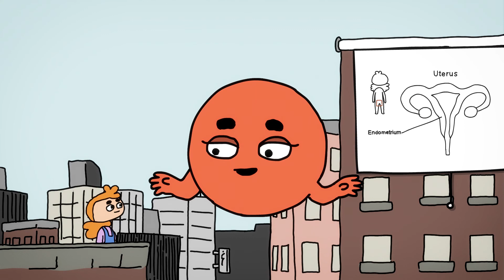menstruation Myths - Amaze.org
We are here to dispel some myths about menstruation with a new video we produced for Amaze.org.
Written and directed by Tamir Aharoni, the video won "Honourable Mention for Comedy Screenplay" at אסיף Asif -the Israeli animation awards!
נלחמים בסטיגמות עם קומדיה! סרטון שהפקנו ונכתב ובויים על ידי תמיר אהרוני זכה בפרס על כתיבה קומית במסגרת תחרות אסיף 2022
The Moving Company - Animation Studio